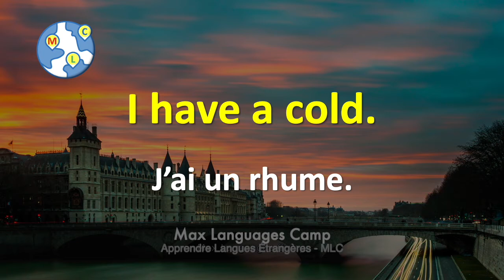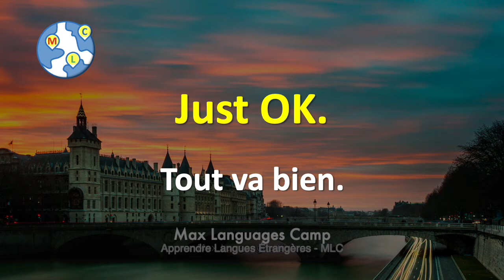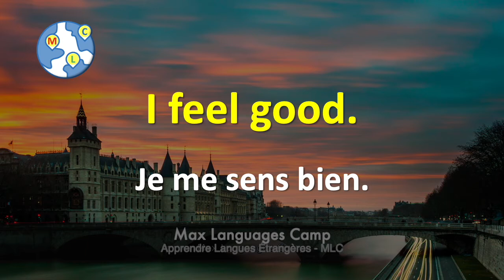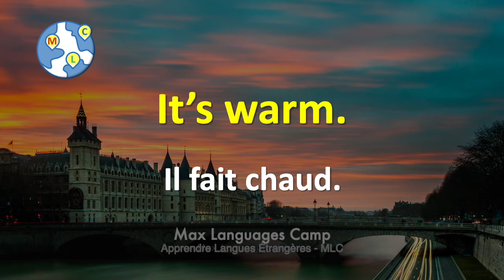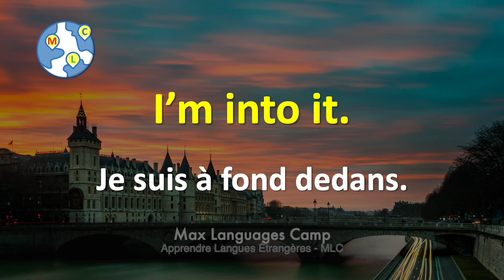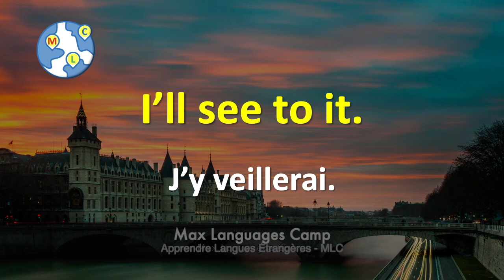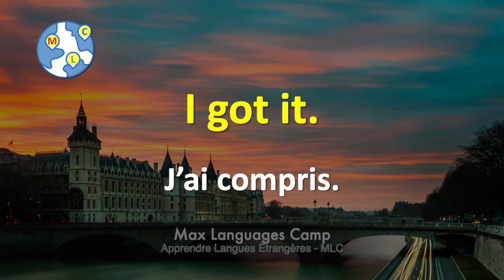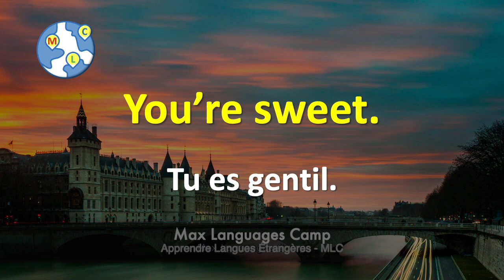Exercice d'écoute en anglais avec français audios 3